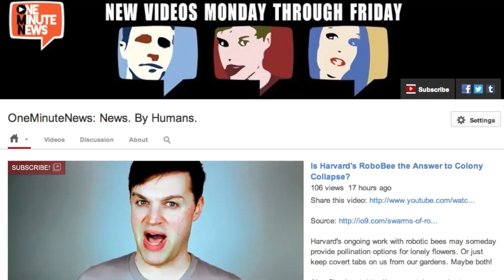It's Mating Season for Snakes, and Nightmare Season for Us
The red sided garters of Canada are warming up for their annual orgy ball.  Let's peep 'em!